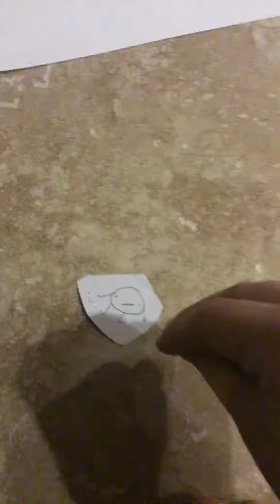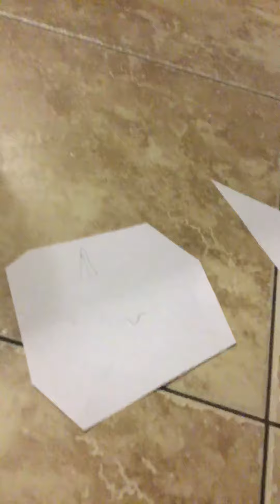BFTS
A start of a battle. very epic.